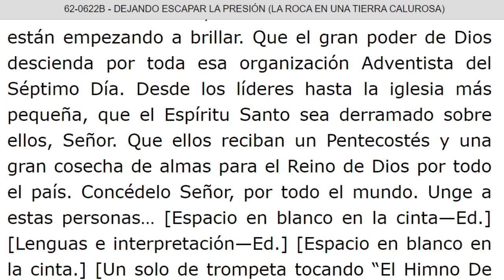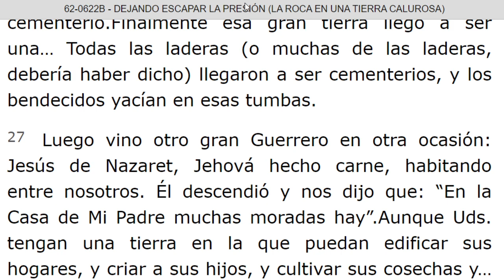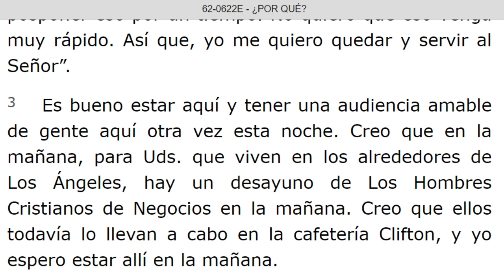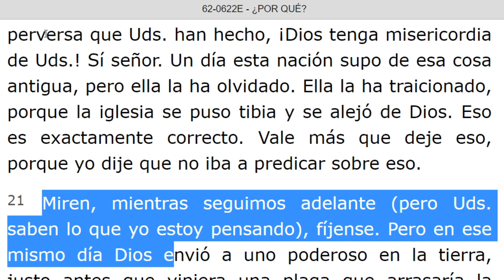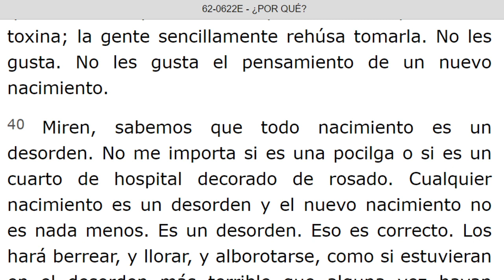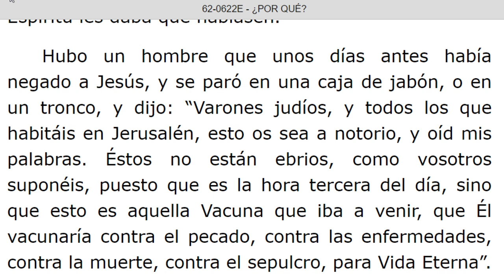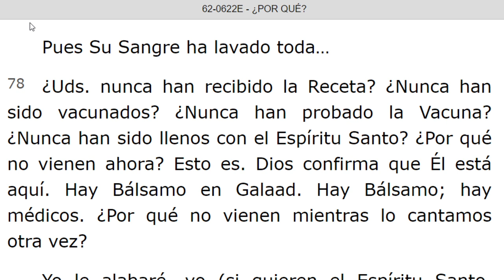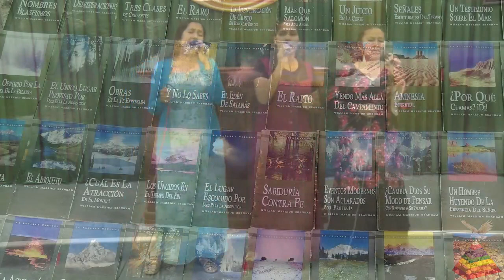LECTURA DE LOS MENSAJES DEL PROFETA !!ELIAS!! WILLIAN MARRION BRANHAM DESDE EL AÑO 1947 Hasta 1965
J e r e m i a s   50:
28. VOZ DE LOS QUE HUYEN  y ESCAPAN DE LA TIERRA  DE BABILONIA, PARA DAR EN SION LAS NUEVAS DE LA  RETRIBUCIÓN DE JEHOVÁ NUESTRO DIOS, DE LA VENGANZA DE SU TEMPLO.

=== INICIA: DEJANDO ESCAPAR LA PRESION (LA ROCA EN UNA TIERRA CALUROSA) - 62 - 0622B. Párrafo: 11...TERMINA Párrafo: 44.
=== INICIA: ¿POR QUE? - 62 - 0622E. TERMINA Párrafo: 78.
=== INICIA: PERSEVERANTE - 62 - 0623. TERMINA Párrafo: 07.